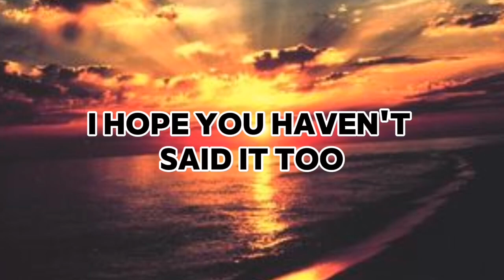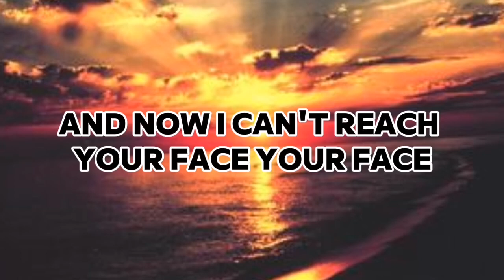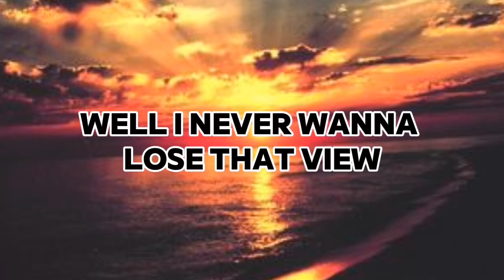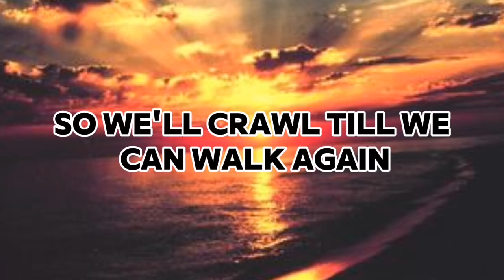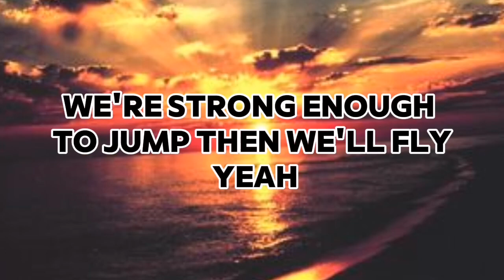Crawl lyrics | Chris Brown...